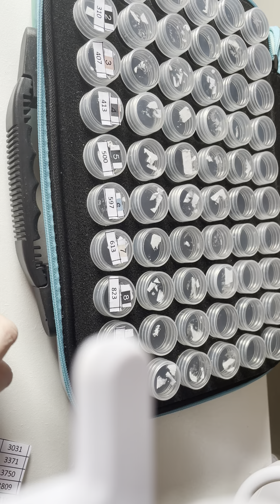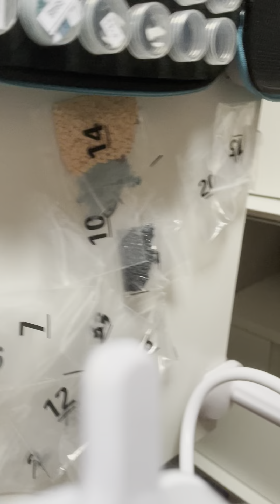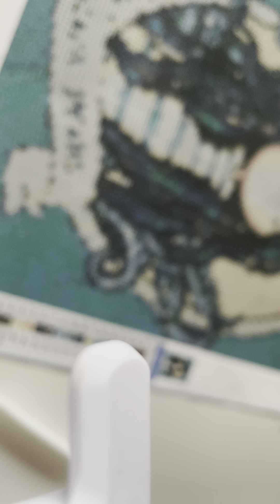Kit up pirate girl